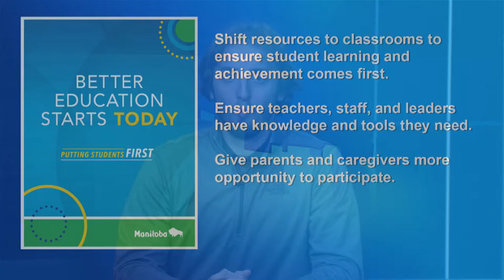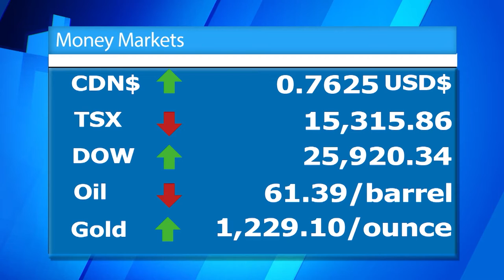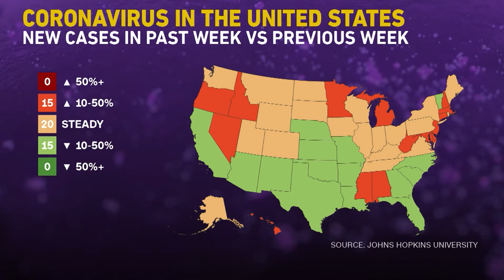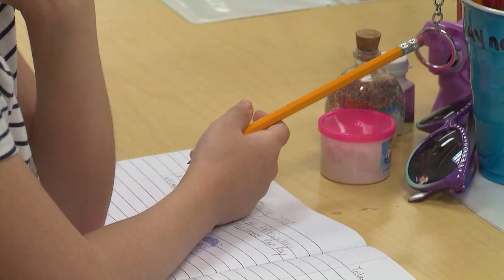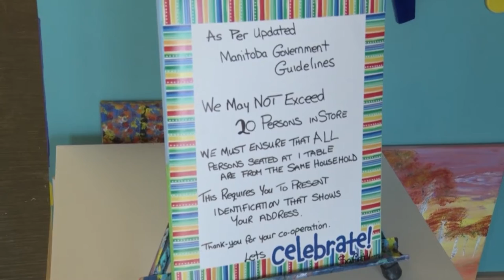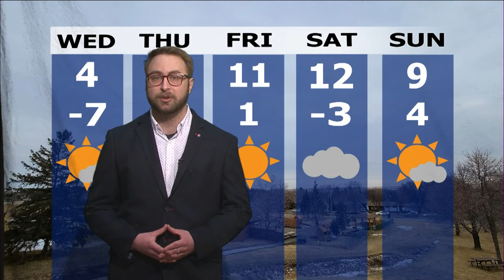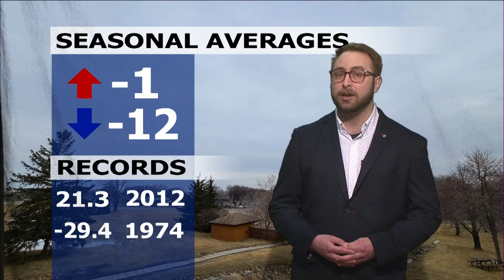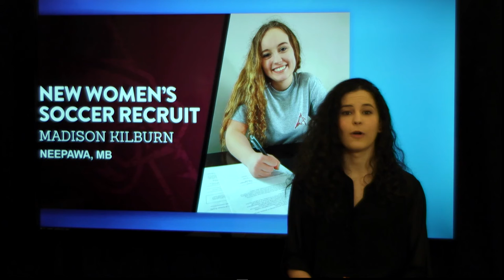IMA Newsline 2021 03 16